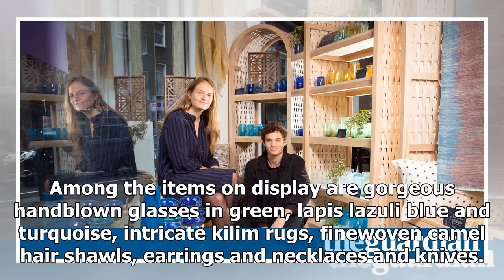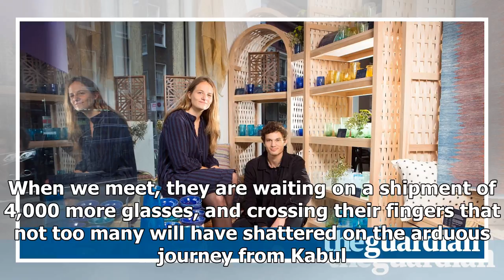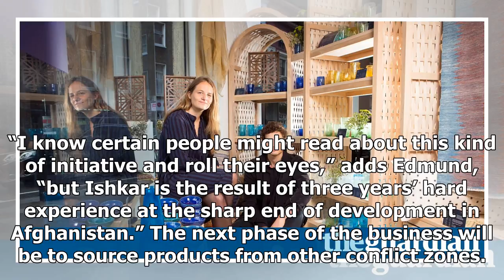Crafts pop-up window shop to help war-torn communities.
From a small corner window display on London’s Baker Street, Edmund le Brun and Flore de Taisne are ...